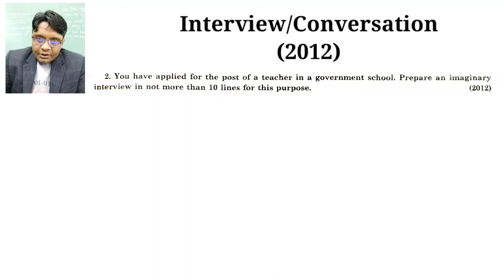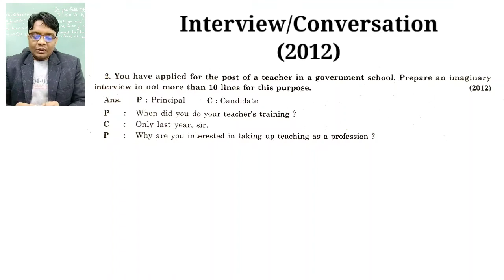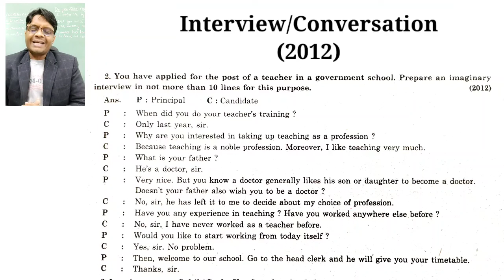Interview/Conversation for the post of a teacher Class 10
Hello friends
In this video, you will learn how to prepare an imaginary interview for the post of a teacher. It is most important for class 10 HBSE and CBSE. Interview/Conversation for the post of a teacher Class 10, Interview/Conversation Class 10, Class 10 interview, Class 10 Conversation, Class 10 Dialogues